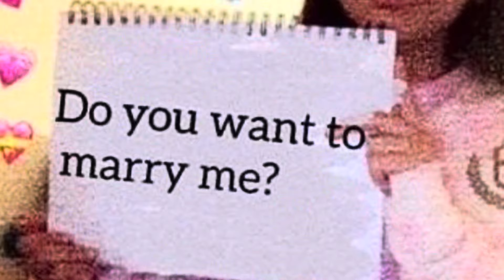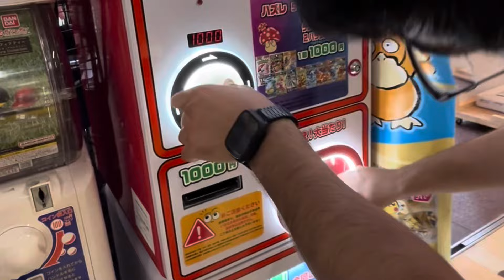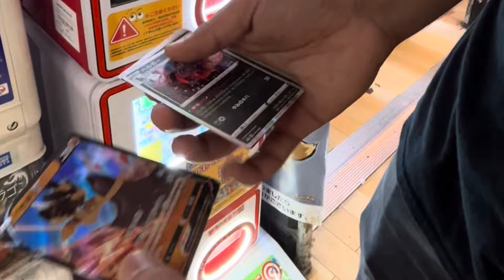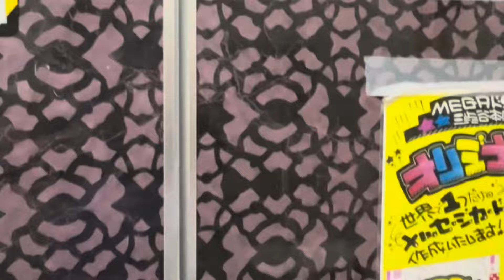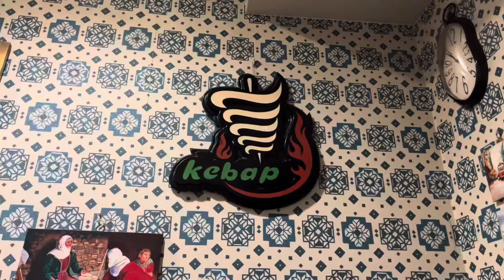Belanja sama Pacar Bule di Jepang 🇯🇵🛍️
Hai hai, kali ini vlognya edisi Jepang 🤫
Setelah LDR selama setahun setengah lebih, akhirnya aku dan pacar memutuskan buat ketemu di Jepang. Sekalian ketemu kakak aku.